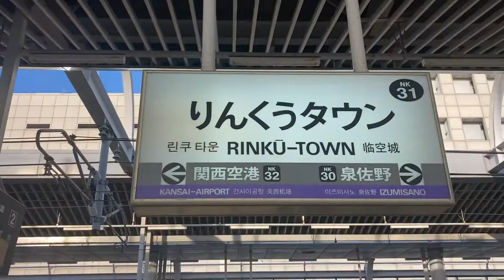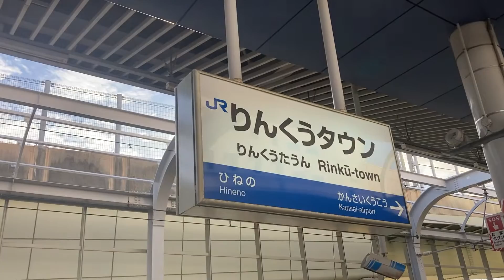りんくうタウン駅を歩いてみました